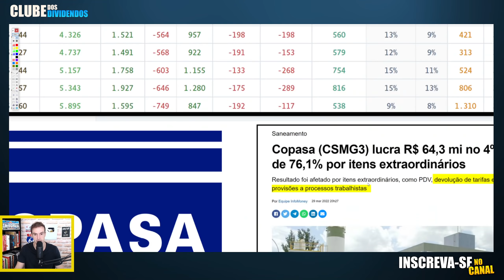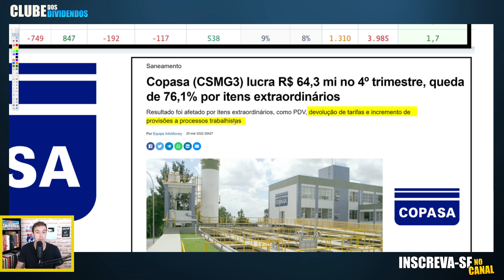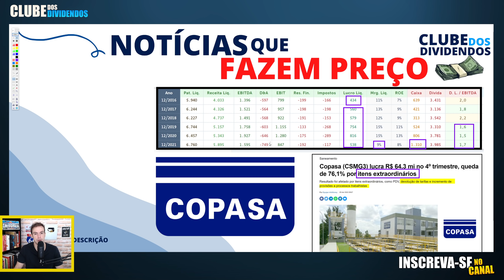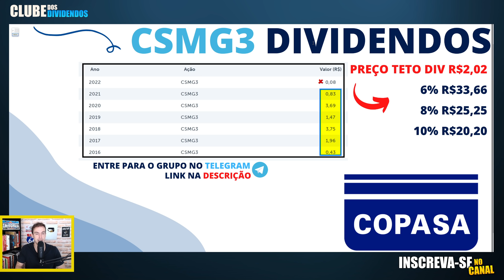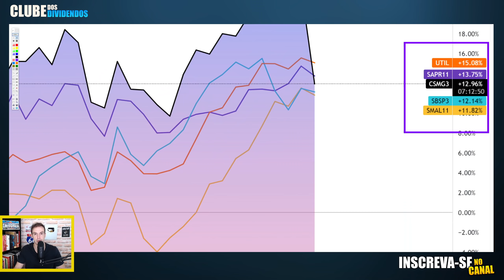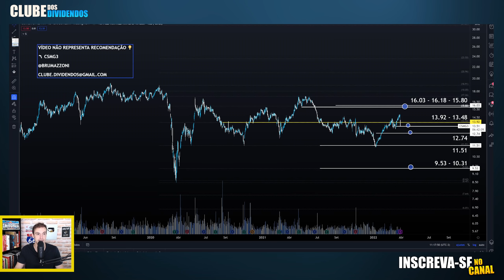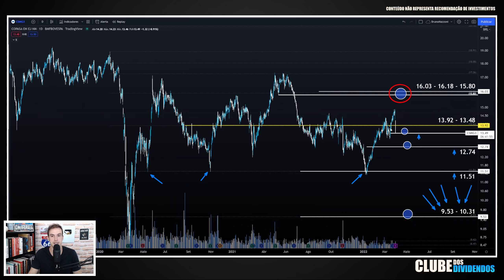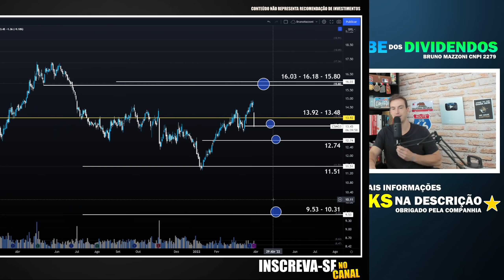COPASA VAI CAIR ATÉ... ANÁLISE RESULTADOS, DIVIDENDOS E PREÇO TETO CSMG3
00:00 Seja bem vindo ao Clube dos Dividendos
00:20 Hub Conecta Trade Ideias ao vivo
00:31 Cenário Ibovespa, Dólar e Macro
00:40 Aprenda As Bases da Análise Técnica
01:05 Análise Resultado e Fundamentos da Copasa (csmg3)
02:03 Dividendos da Copasa (csmg3) e Cálculo Preço Teto
04:00 Rentabilidade Copasa e Setor de Saneamento 2022 (jan-mar) e 12 meses (março / março)
05:50 Copasa (csmg3) Análise Técnica